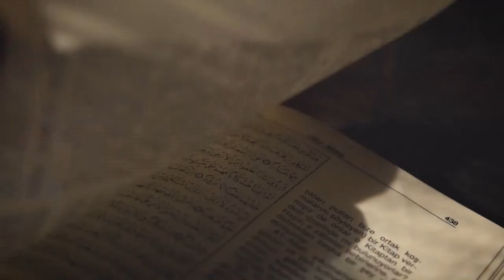Turkey Tips and Info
If your thinking of a trip to Turkey then my video here will give you a significant glimpse into Turkeys magic its culture and becomes a small revelation towards a mind set thats needed.  Turks are good hosts who enjoy their country being appreciated, visited and loved. If any of you guys need advice do get in touch. We have great Christmas day tour in Istanbul for example.  I know that the European plan to allow 18 yr olds to travel for free extends to Turkey and I do offer free tours for these teens because I like to promote travel and want Angel Tours to support this project DiscoverEU